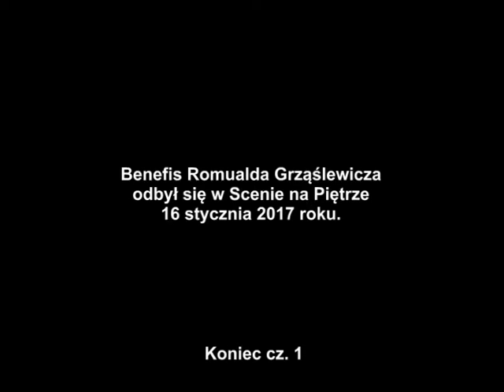Benefis Romualda Grząślewicza Scena na Piętrze 16 01 2017 cz 1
Romuald Grząślewicz obchodził swoje 75 urodziny a także jubileusz 25-lecia Sceny na Piętrze. Więcej na
wystąpili: Mirosława Kowalak, Antonina Kowtunow, Jagoda Kram, Natalia Kraśkiewicz, Agnieszka Różańska, Anna Zalewska, Halina Zimmermann, Dorota Żmijewska, Romuald Grząślewicz, Adam Adamski, Michał Grudziński, Jarosław Jakubowski, Andrzej Lajborek, Henryk Łukaszewski, Krzysztof Powalisz, Jan Zieliński, Jacek Skowroński - fortepian, Andrzej Tomczak - prowadzący.
Wszelkie prawa do filmu zastrzeżone.